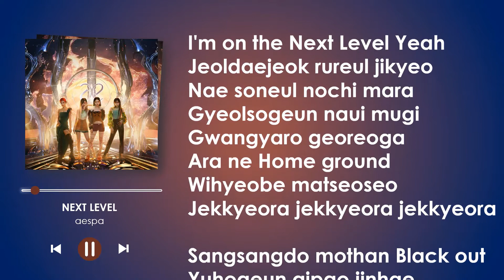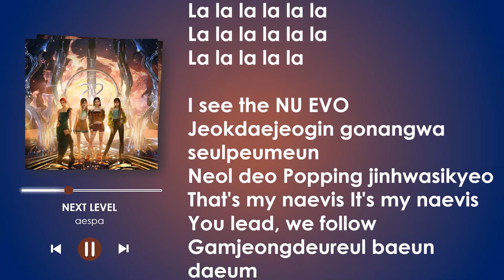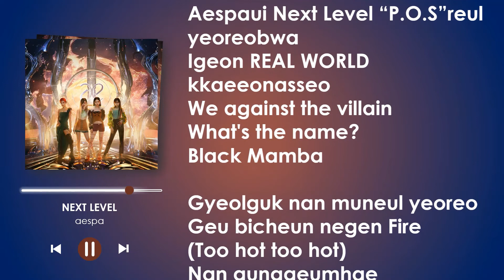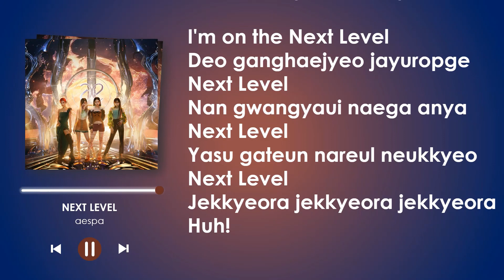aespa 에스파 - Next Level (Easy Lyric Video)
I'm starting a new channel.

I only do the editing.